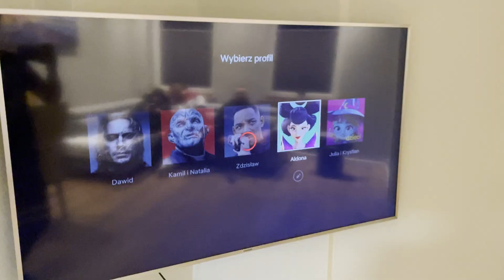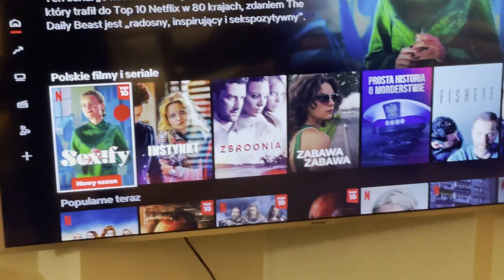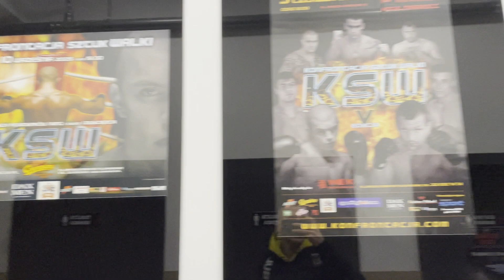KAMALA vlog | Wyjazd do Szczecina, Ruchała odpytuje Szkaradka i relacja z KSW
Trening na wyjeździe liczy się razy dwa. Zrobiliśmy więc 6 treningów i zaliczyliśmy KSW.
Pozdrawiam i dziękuję za oglądalność

Koszulki BE BRAVE!